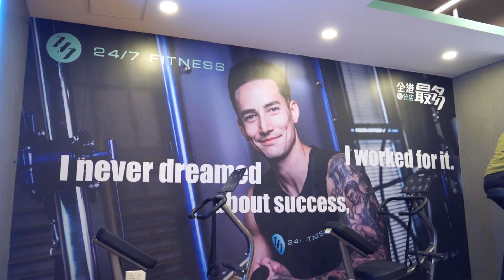【24/7 FITNESS北角第二分店North Point Second Branch】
😍北角24小時健身中心現已正式開幕！
😍The 24 hours gym in North Point is now officially open!

⌚每天24小時照常營業，全年無休
⌚Open 24 hours a day, all year round

🙅🏻🙅🏻沒有強逼性銷售，零預繳，按月收費會籍
🙅🏻🙅🏻No forced sales, no prepayment, membership fee is charged monthly

💁🏻💁🏻明碼實價，高透明度收費
💁🏻💁🏻Clear and highly transparent pricing

🏋🏻🏋🏻靈活彈性健身目標
🏋🏻🏋🏻Flexible fitness goals

💻智能化自助服務
💻Intelligent & automated self-service

♻先進的健身設施
♻State-of-the-art fitness facilities

💡先進保安系統
💡Advanced security system

🕺🏻💃🏻大家快D黎24/7 FITNESS北角第二分店體驗我地舒適自在、無約束的健身模式！
🕺🏻💃🏻 We cordially invite you to come and experience the amazing 24/7 FITNESS!

🏪香港北角英皇道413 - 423 號僑輝大廈1樓及2樓
🏪1/F & 2/F., Kiu Fai Mansion, 413-423 King’s Road, North Point.